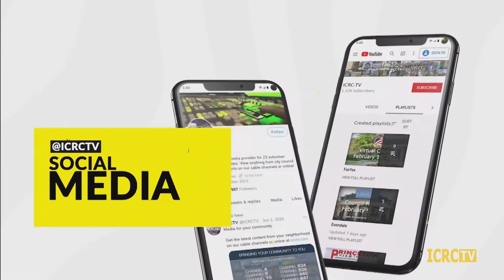Live From Cincinnati 2022 - TasteFull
Enjoy this live set from Cincinnati's own, TasteFull.

Find other Live From Cincinnati episodes and more local programming at icrctv.com